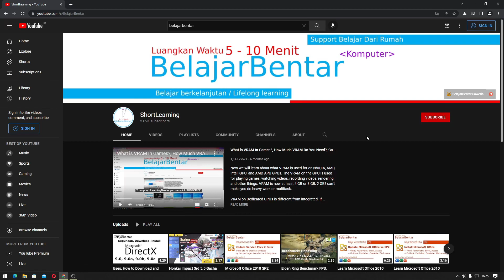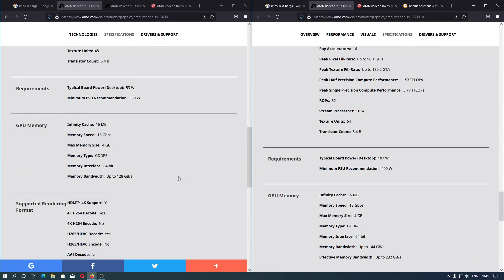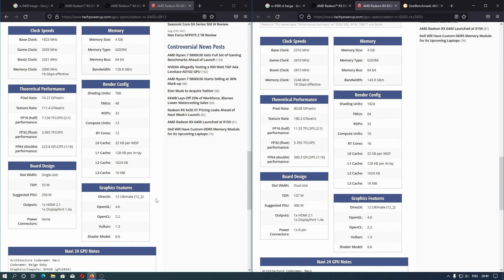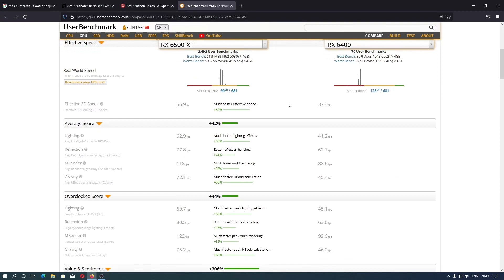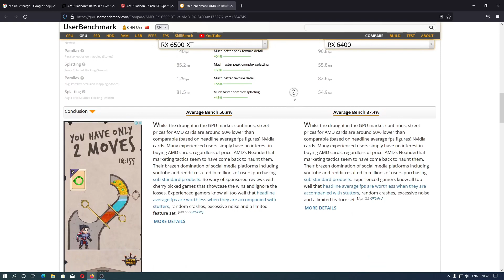VGA GPU AMD Harga 3jt an Beli RX 6400 atau RX 6500 XT?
Ingin membeli VGA AMD RX 6400 atau RX 6500 XT dengan harga sekitar 3jt? kedua GPU ini memiliki spesifikasi yang sangat bagus, sudah terdapat ray-tracing, dengan daya yang kecil